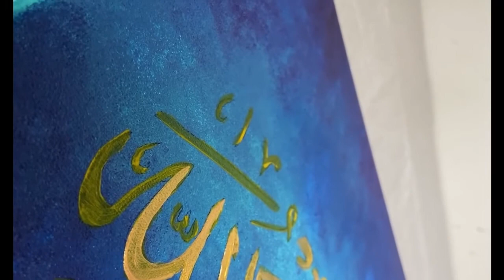How to write an Arabic Calligraphy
How to write Arabic calligraphy (Islamic Calligraphy)on canvas ٱلْحَمْدُ لِلَّٰهِ‎ on canvas with 24k gold paint,

very easy to write on canvas. I also write Masha Allah  on canvas . If you want to see check my channel! Simple Arabic calligraphy, Islamic art on canvas.
DIY!
Cotton canvas  12"by 12" (you can choose your own size)
 Acrylic paint if you want to use the paints I used, you can see the colors in the video.
Deco art DECADMTL-36.4 Amari Deco MTLC 8oz 24K Gold Americana Décor Metallic  8oz 24K Gold
Brand: Deco Art
Metallic Ink